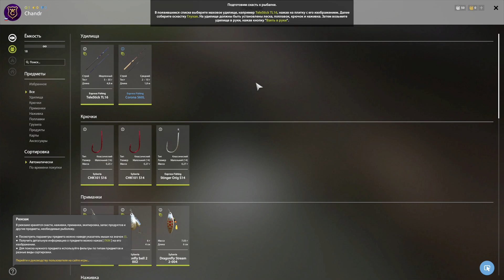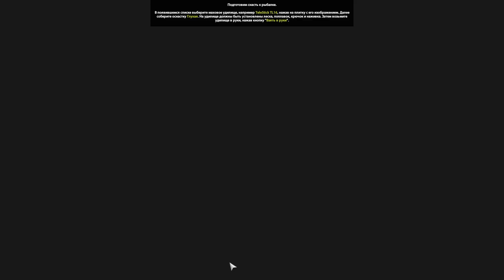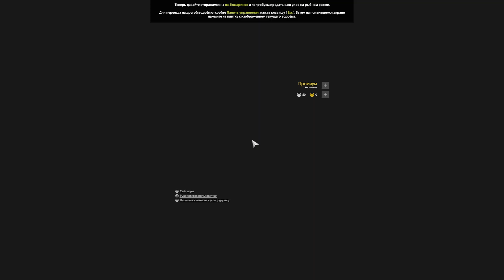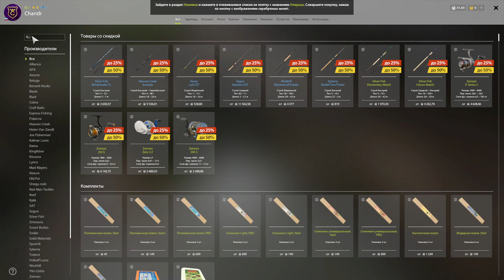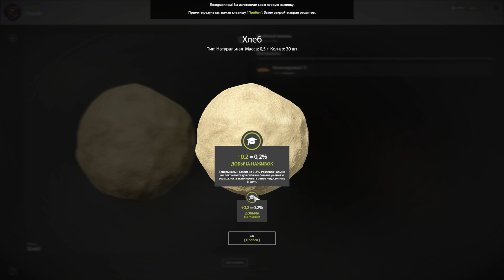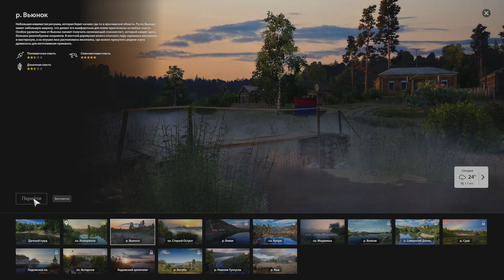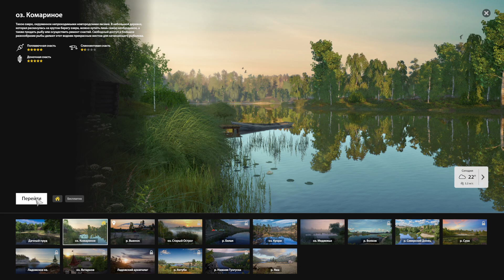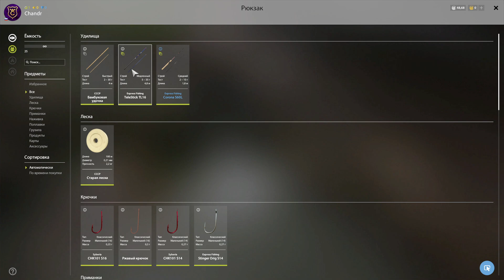ПЕРВЫЙ РАЗ ЛОВЛЮ РЫБУ! Russian Fishing 4 #1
Russian Fishing 4 прохождение на русском, Russian Fishing 4 - это рыболовный симулятор с элементами RPG, игровой процесс которого основан на концепции открытого мира и полной свободе действий игрока.